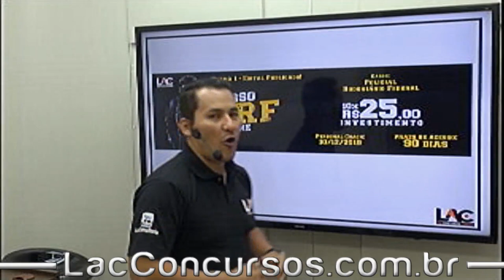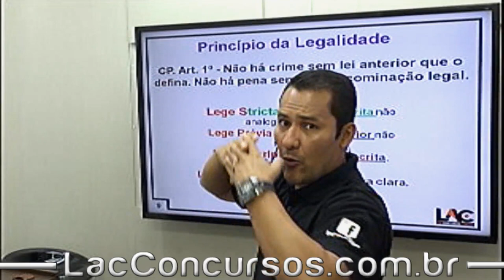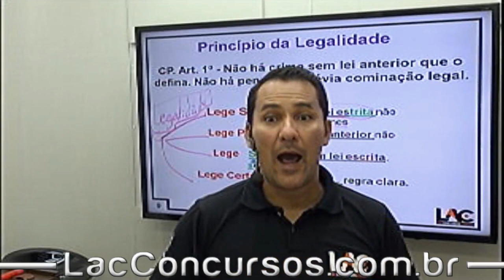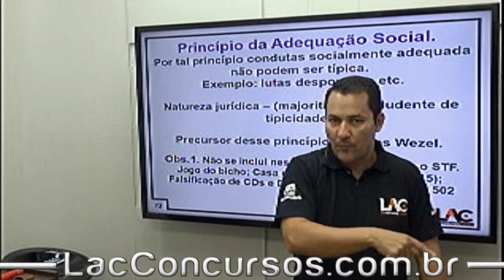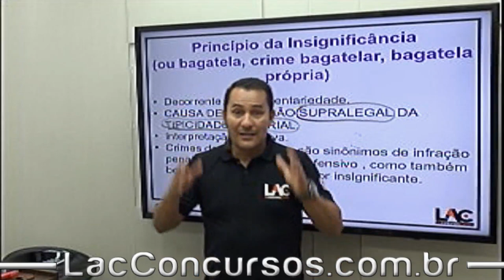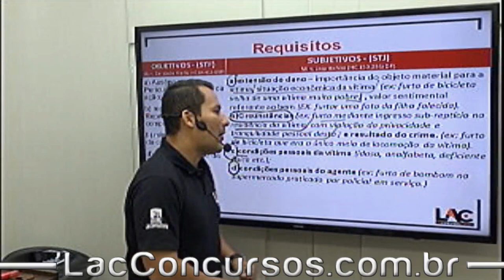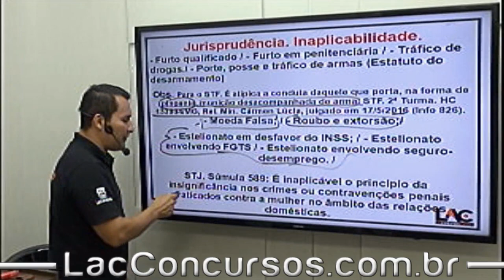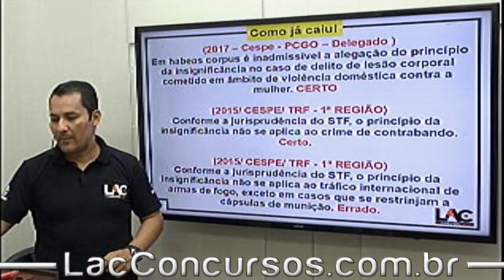Direito Penal - Princípios Básicos - PRF 2019 - Guia de Estudos 03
Acompanhe o 3° Guia de Estudos para o Concurso da Polícia Rodoviária Federal (PRF 2019). Nesse Guia de Estudos, o professor Kleber Pinho falará sobre Princípios Básicos de Direito Constitucional, tema essencial para a sua aprovação. Aproveite o chat online no momento da transmissão para tirar suas dúvidas sobre o tema.